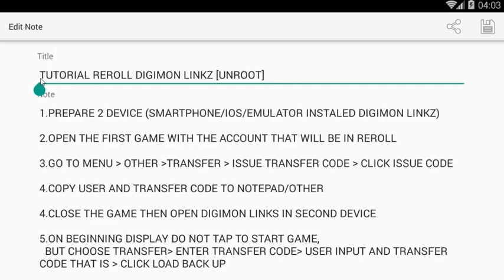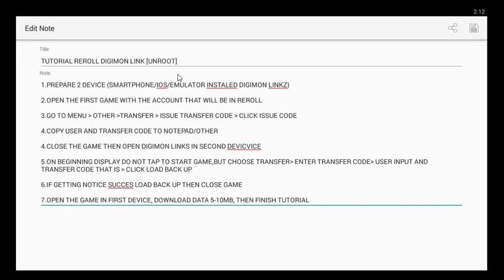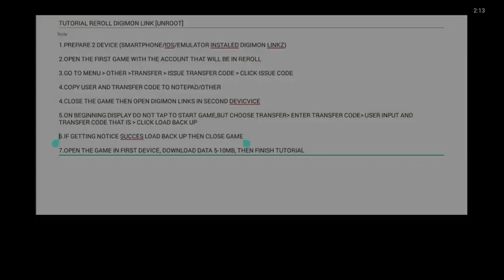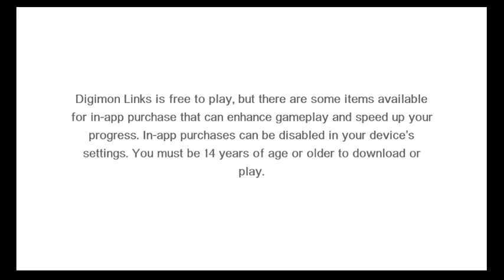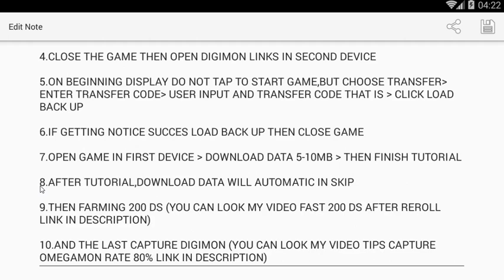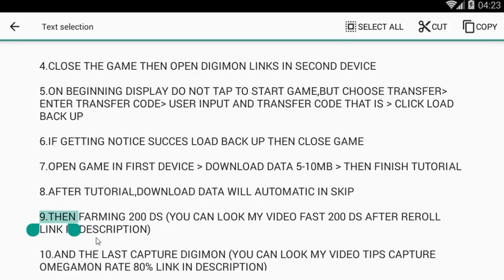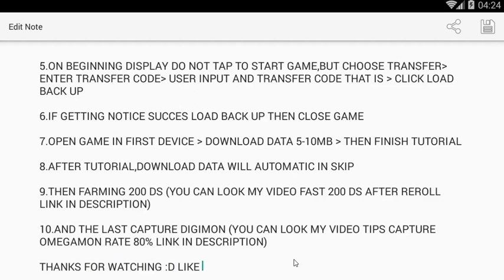Fast Reroll Digimon Linkz Unrooted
Guide Reroll Digimon Linkz Unrooted

Most people have heard the term reroll in this game but there are still some who do not understand how the reroll, this time I will share the tutorial how reroll. Your Device not rooted? no problem
this can be used in all devices (either root or unroot)